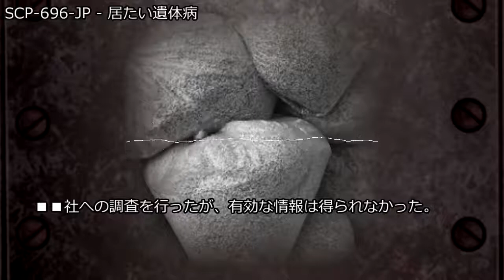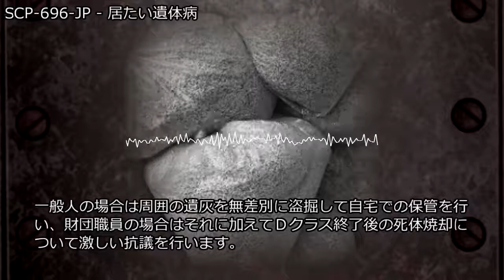SCP-696-JP - 居たい遺体病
アイテム番号: SCP-696-JP
オブジェクトクラス: Euclid
author: zerorei2117